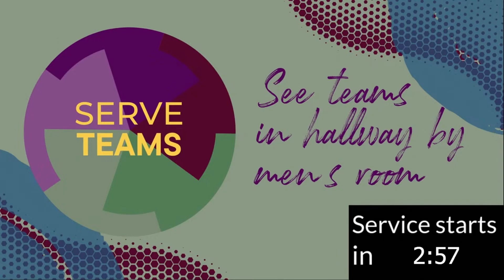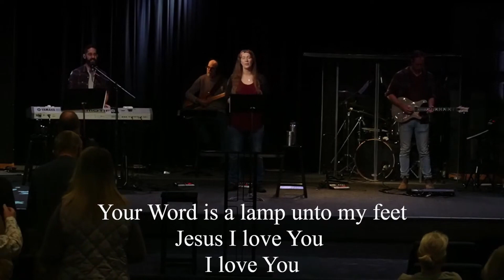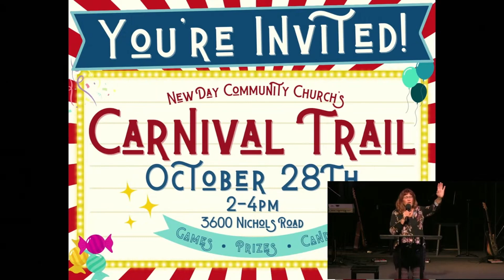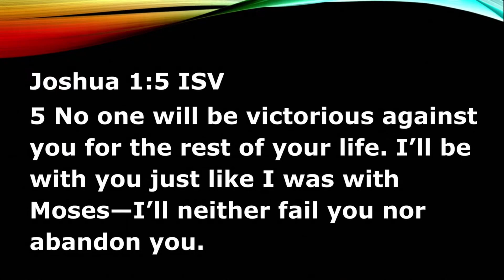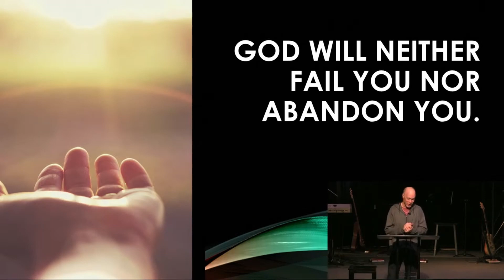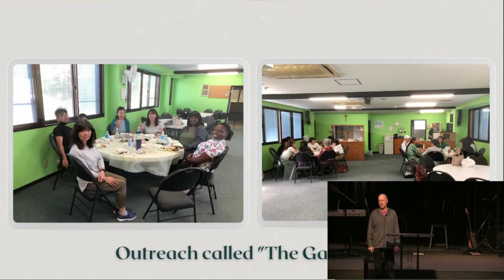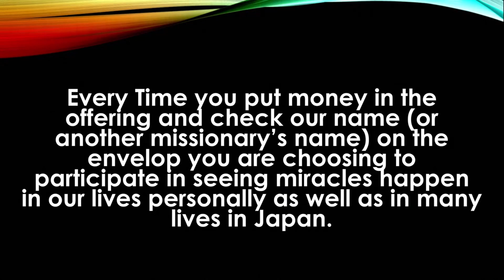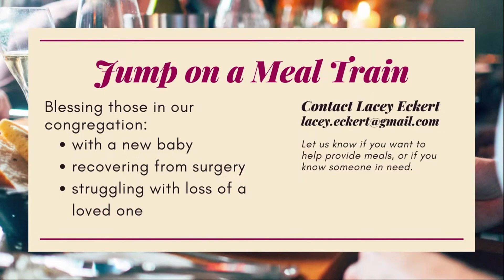Guest Speaker: Dennis Sager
We enjoyed hearing a sermon and an update from Dennis and Kaku Sager. Dennis was our first youth leader here at New Day more than 25 years ago. Dennis & Kaku have been leading a vibrant church in Japan where only 1 in 1,000 are Christians. We get to be a part of this important work that they are doing as we support them in an ongoing basis.

Note: Due to technical difficulties, this livestream has no audio until 11:28, click on the indicated timestamp below to jump to that point. We apologize for the inconvenience!

Chapters:
00:00 Pre-Service
03:36 Introduction
06:05 Worship
11:28 AUDIO RESTORED
11:30 Worship
14:39 Exhortation, Guest Pastor Dennis Sager
17:06 Worship
36:21 Announcements
38:54 Testimony, Josef Miller
42:15 Announcements
44:07 Sermon
1:29:46 Closing